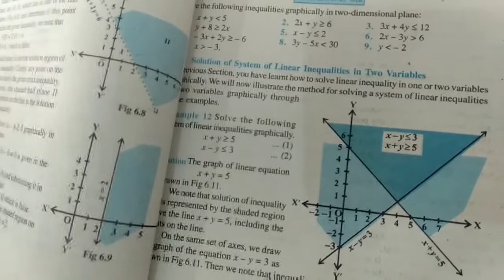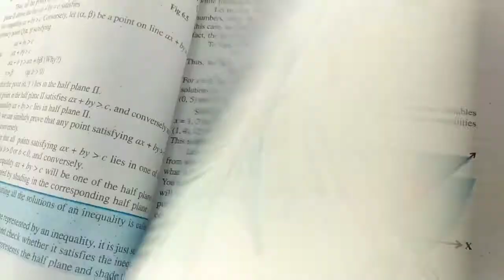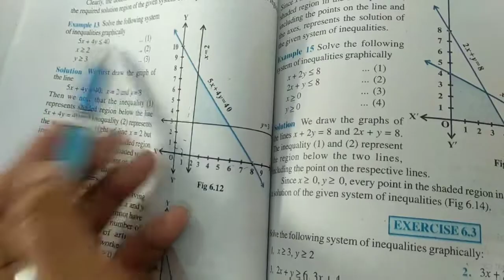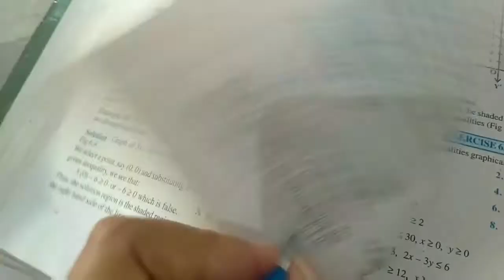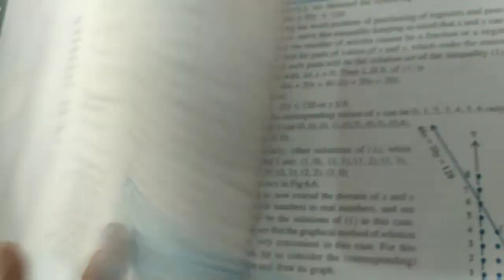Solution of system of linear inequalities in two variables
Concepts, examples and exercise 6.3 of linear inequalities for boards and jee mains
Insta I'd :